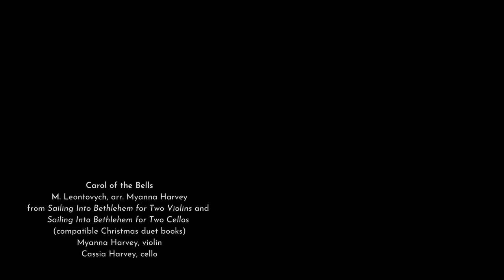Carol of the Bells, arr. Myanna Harvey, from Sailing Into Bethlehem; Christmas Duets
Mix and Match with Compatible Christmas Duets Books!
Sailing Into Bethlehem; Christmas Duets for Two Violins
Sailing Into Bethlehem; Christmas Duets for Two Violas
Sailing Into Bethlehem; Christmas Duets for Two Cellos
Sailing Into Bethlehem; Christmas Duets for Violin and Viola
Sailing Into Bethlehem; Christmas Duets for Violin and Cello
Myanna Harvey, violin
Cassia Harvey, cello